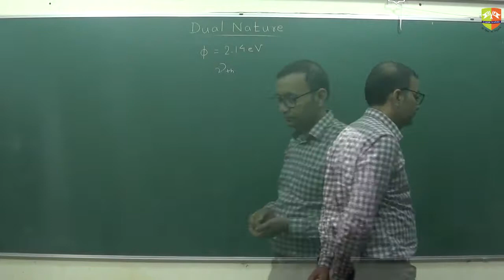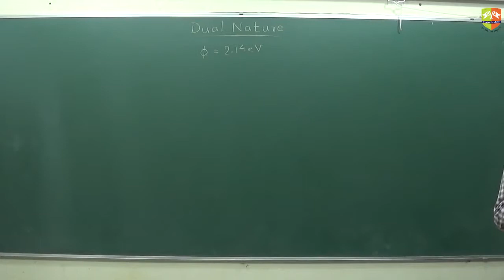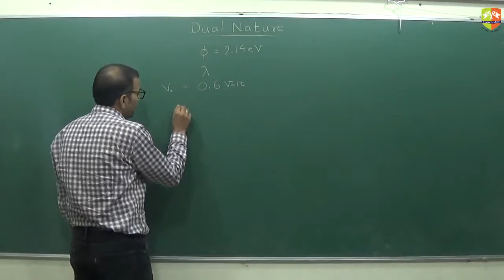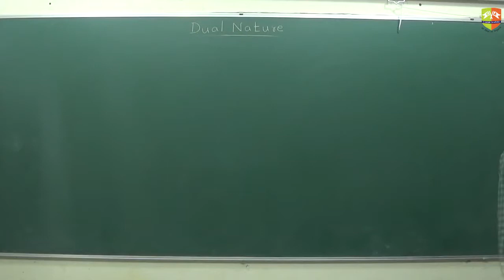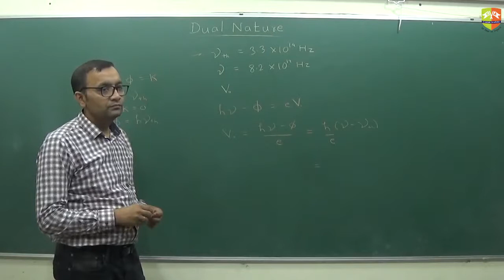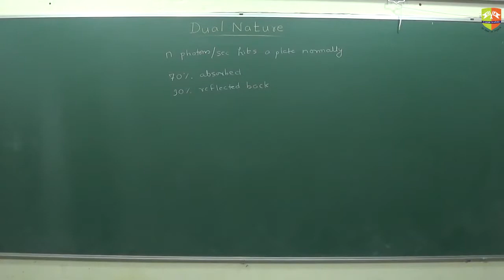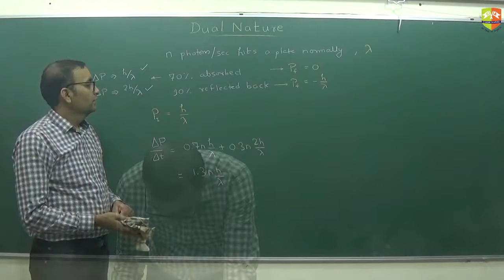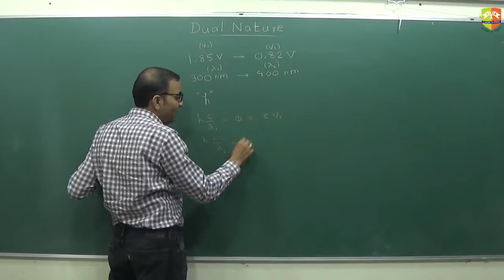Einstein Model of Light Photons 2